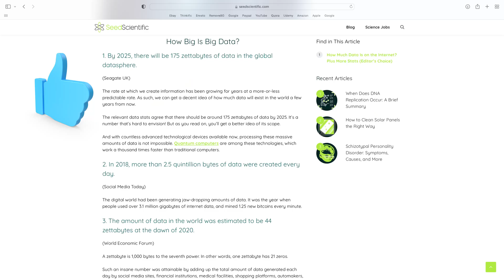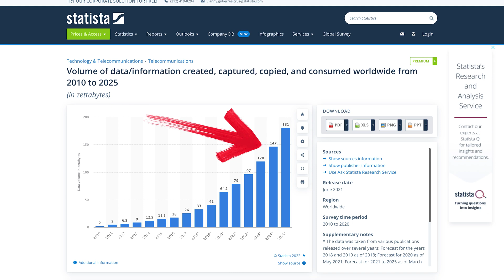Why the Top Roles in IT are Data Centric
Let's discover why the top careers in all of IT are data related.

Let's discuss the fastest and most affordable approach to attaining your for role as a data analyst.